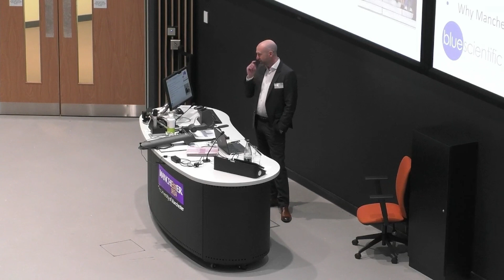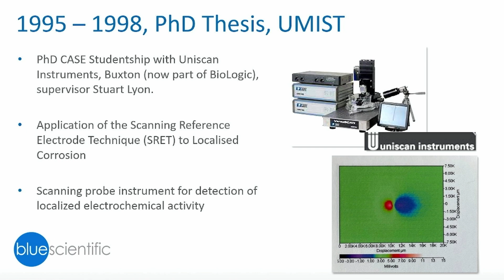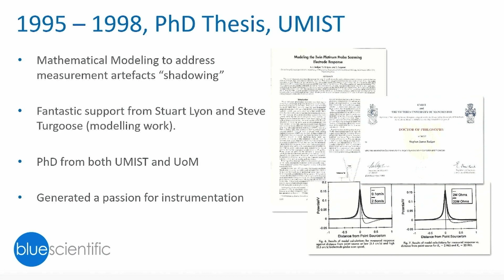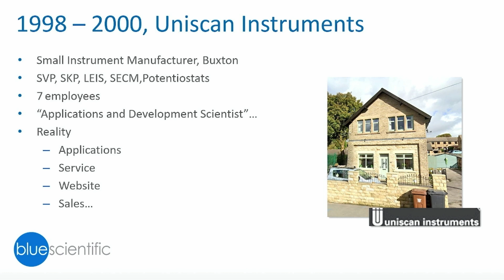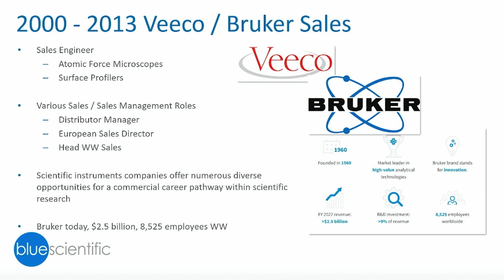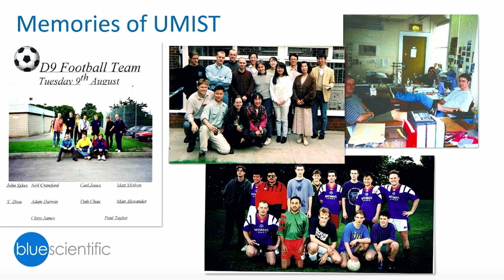9. My life in corrosion (commerce): Steve Badger, Blue Scientific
Corrosion @ Manchester: 65th Jubilee Symposium, 3/4 April 2023